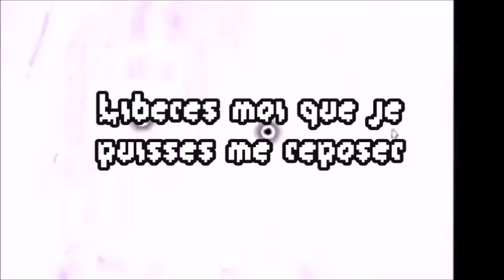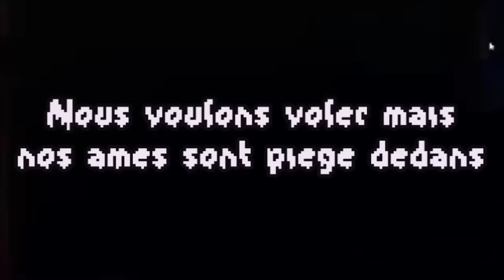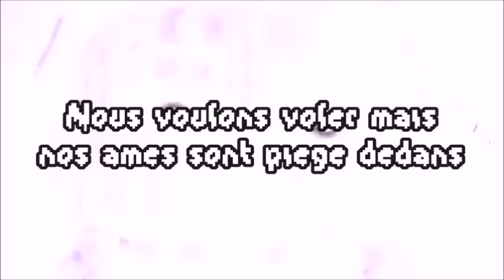Compilation Five Nights at Freddy's 3 - Nightmare ♪ (Lyrics French) [AML]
Voici encore une musique de FNAF3 mais surement la dernière car je vais passer à FNAF4^^ (et peut-être d'autre)

Art: Twilytrinky
Traduction: Cœurdor28

Lyrics:

[Intro]
Juste dormir, juste rêver
Au fond de mon esprit
J'ai essayé de chasser un monstre tout ce temps
Mais je ne pouvais pas voir que j'était le monstre
Et personne n'a entendu nos cris

Maintenant je suis épuisé de larmes
Le temps est venu pour moi de disparaître
Sortes moi de ce gâchis et loin de ce stress
Libéres moi que je puisses me reposer
[Refrain]
Nous sommes juste des enfants qui se sont perdus
Mais si nous attendions asser longtemps
Nous allons être sauvés
Ce n'est pas juste
Nous ne sommes pas juste ce que nous semblons être

Nous voulons voler mais nos âmes sont piégé dedans
Ce n'est pas un jeu, pas à blâmer
Nous sommes forcés de ce cacher
C'est seulement un cauchemar
Et bientôt nous serons libérés

Et j'ai crié à l'aide
Je sais je mords mais j'ai de bonnes intentions
Peux-tu voir mon déguisement
Je suis différent à l'intérieur, Peux-tu briser ce sortilège

Tout les fantômes d'avant
Ils frappent et détruisent ta porte
Alors s'il te plait libére nous maintenant que tu as la clé
Parce que je ne supporte plus la douleur

[Refrain]